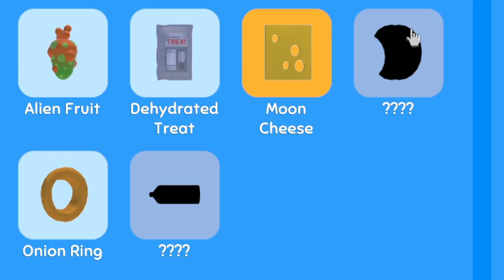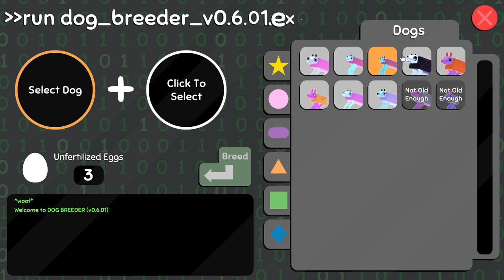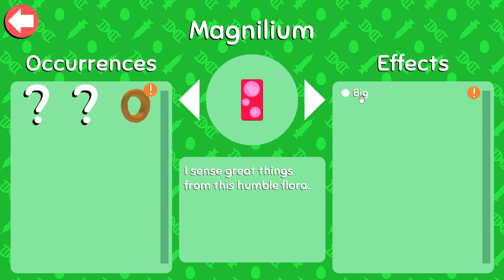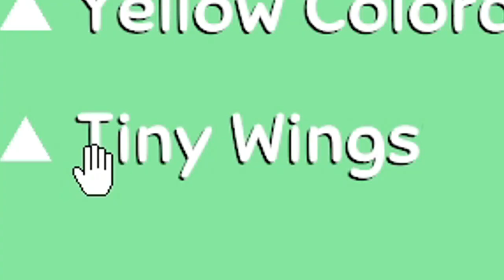I made a HUGE mistake! Wobbledogs EP 7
I have made a huge mistake and now have zero dog eggs left...